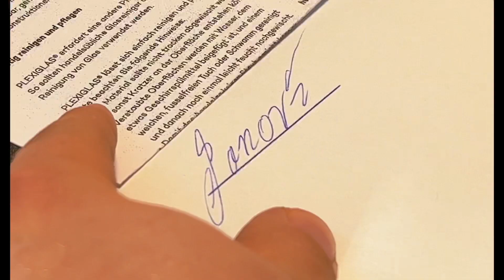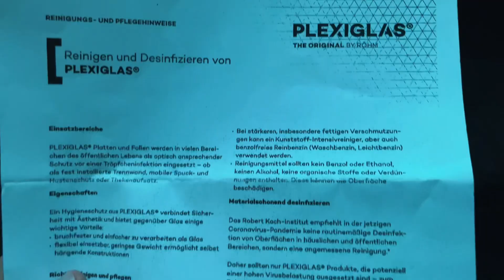Ich KAUFE ein GRADINGUNTERNEHMEN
Ich kaufe für 90.000€ ein Gradingunternehmen!

Achtung: Dieses Video war ein Aprilscherz!

 ► Support ◄
*PS1 Spiele Schutzhüllen
*PS5 Controller
*PS5 2TB SSD
*Blu-ray Schutzhüllen
*DVD Schutzhüllen
*Ultra Pro Card Sleeves
*Ultra Pro Toploader